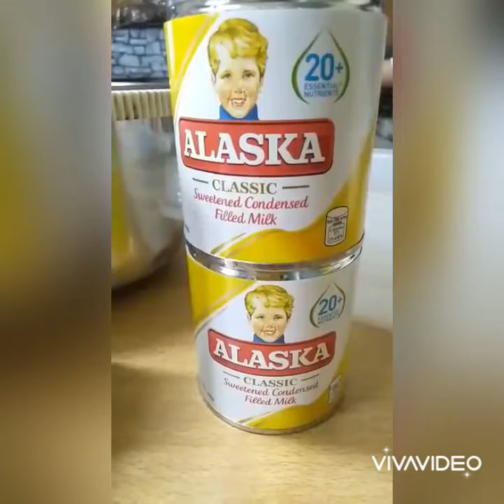Graham cake mango float